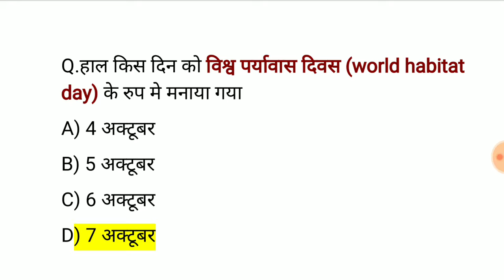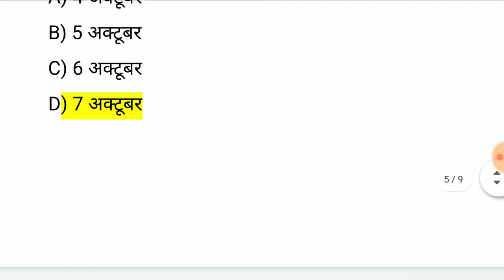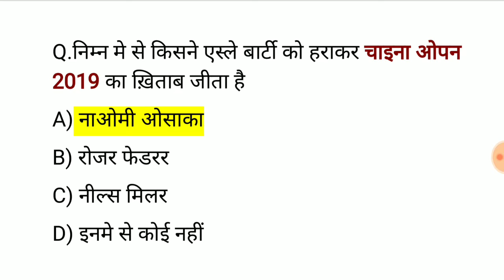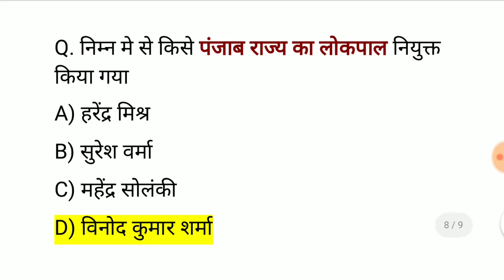Current affairs | करंट अफेयर्स | current Affairs in Hindi | करंट अफेयर्स इन हिंदी | study rojgar